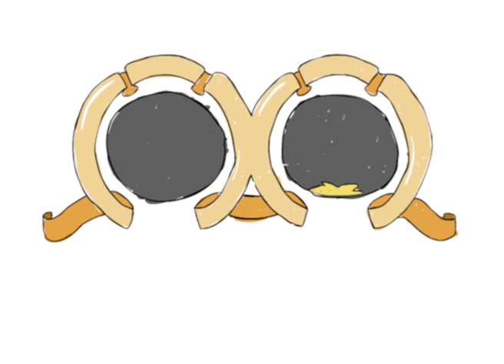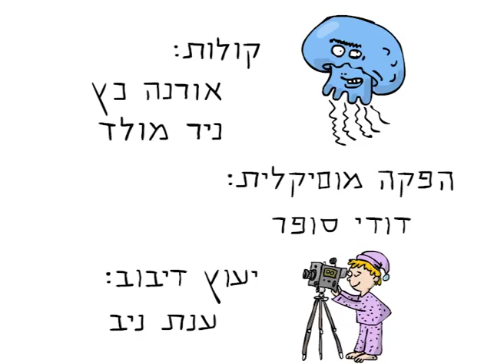גוגי ומגוגי- פרק 5: חלומומטר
גוגי ומגוגי- סדרת אנימציה מקורית שהופקה ב2011 עבור ערוץ "לוגי".
תסריט, בימוי והפקה: ניר מולד
הופק עבור "לוגי" על ידי "ארמדילו- הפקות מצויירות":
עיצוב אומנותי: עמוס אלנבוגן ומיקי מוטס
אנימציה: אורי בר לביא, אלונה בלובה, אורית נבו, פיליפ פקר
אנימציית דמויות: איתי וגיאר- 8 ביט
ניהול מוסיקלי ועיצוב פסקול: דודי סופר
טכנאי סאונד: איל ישי, אולפני "פאפה"
שחקנים: אורנה כץ, ניר מולד
יועץ מדעי: ד"ר יורם שורק
יועצת לשונית: רביד בר אור
עורכת- "לוגי"- יעל קנה
מפיקה- "לוגי"- עדי תורג'מן